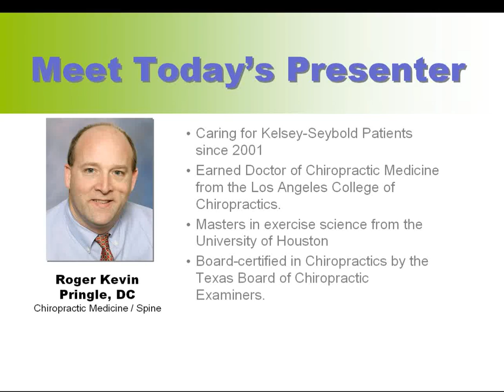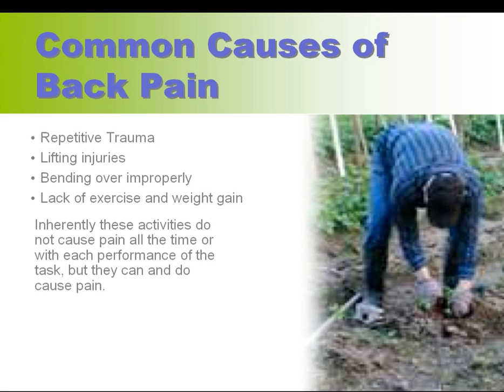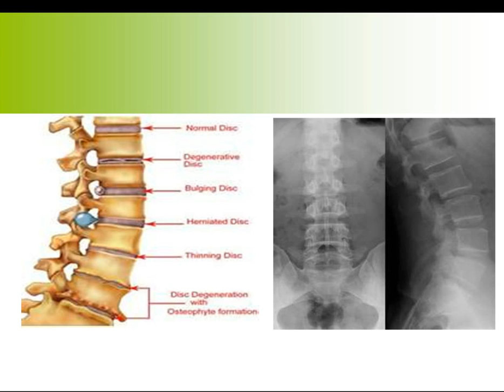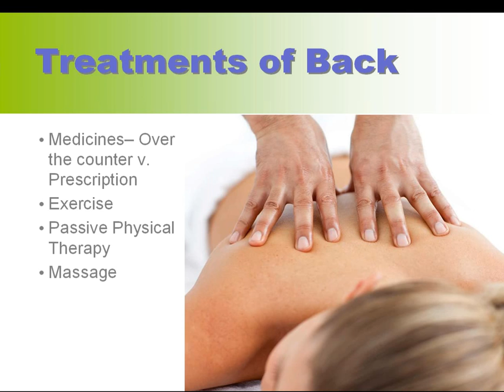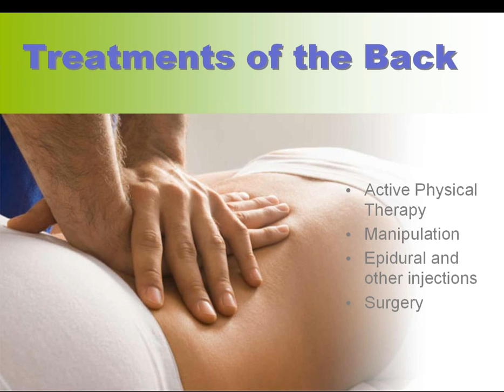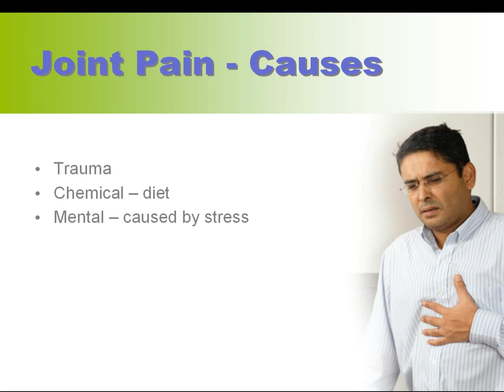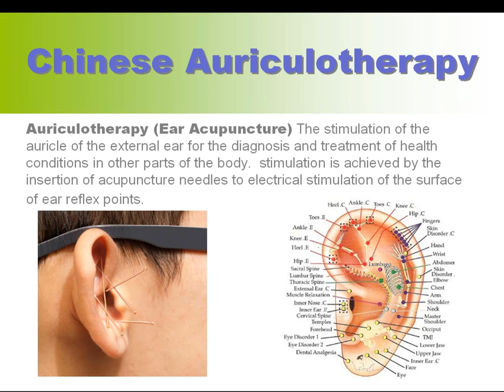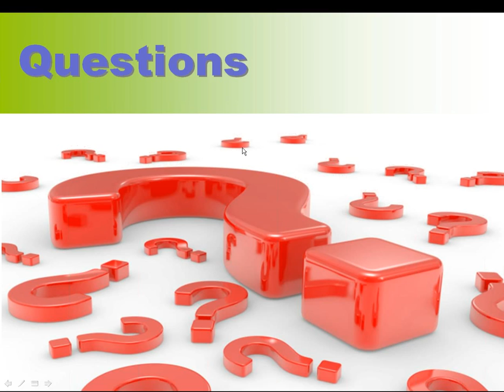Back, Neck and Joint Pain | Kelsey-Seybold Webinar Wednesday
Millions of Americans suffer from back and neck problems. Dr. Pringle discusses how Chiropractic Medicine and acupuncture can help alleviate the pain.